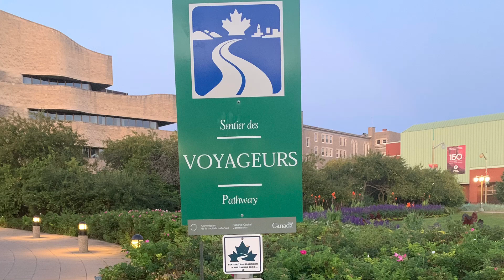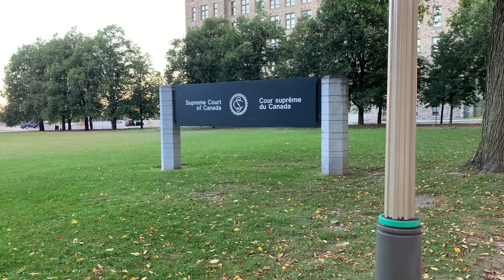5 KM Gatineau/Ottawa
Gatineau, Alexandra Bridge, Rideau Canal, Irish Memorial, Bytown Museum, Secret Passage, Locks, Parliament Hill, Supreme Court of Canada, Ottawa, Ontario, Quebec